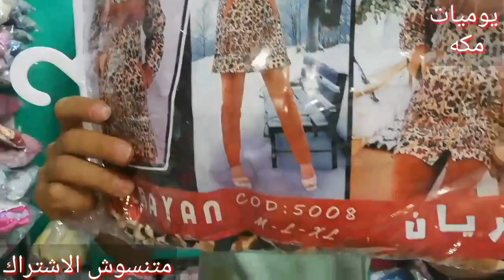الشتوى وحرق اسعار لسنتر النصر اقوى الخصومات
عروض جامده جدا من سنتر النصر للشتوى
خصومات جامده جدا من سنتر النصر شارع الجيش فى العتبه
متنسوش الاشتراك فى القناه وفعلو جرس التنبيه